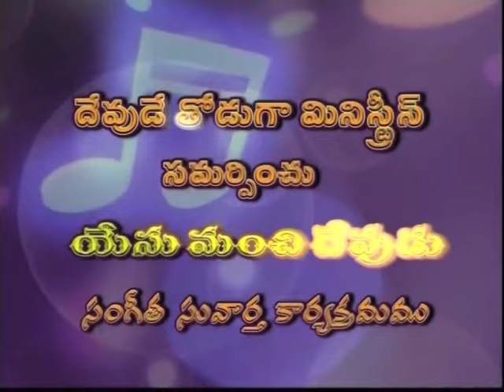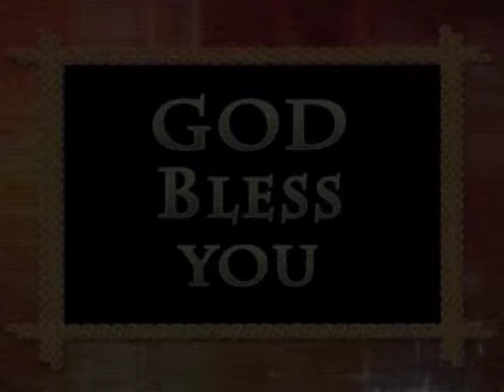Devotional Songs | 29 August 2018 | Bro. Diyya Prasad Rao | Yesu Manchi Devudu | SubhavaarthA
Watch this video of Yesu Manchi Devudu and be blessed!!!